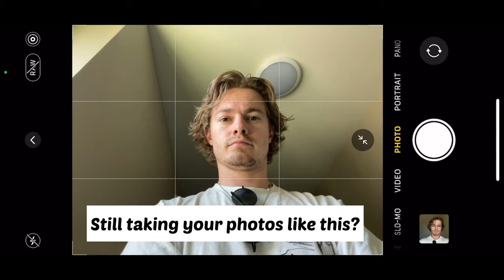iPhone Photography Photo Tip - Portrait Photography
Edited in Adobe Lightroom with my pre-made presets